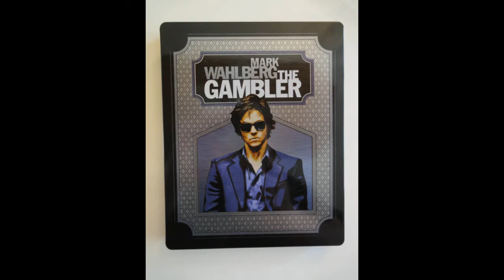Unboxing - The Gambler - Saturn exklusiv Steelbook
Ein neues Unboxing Video für euch, diesmal:
The Gambler
Saturn exklusiv Steelbook

PREIS: 24,99 €

Euer Vorhees82